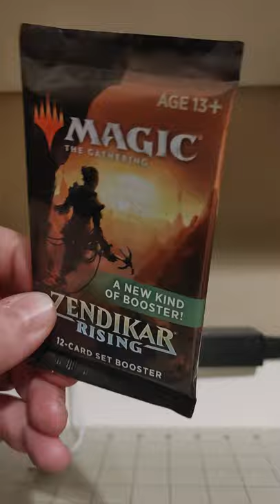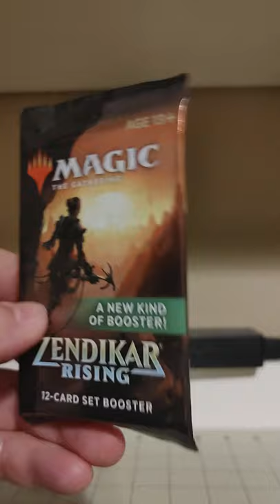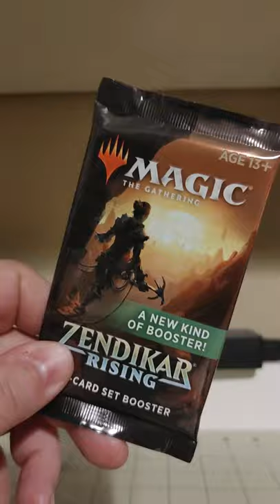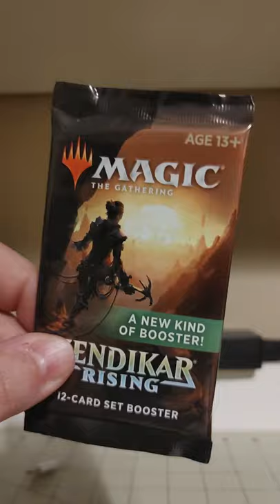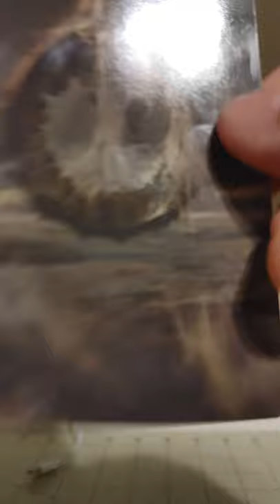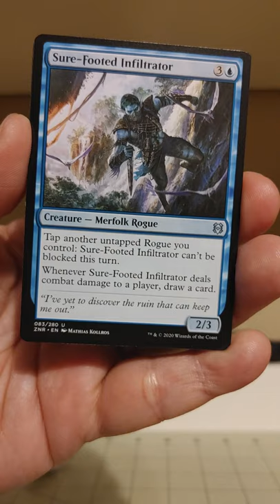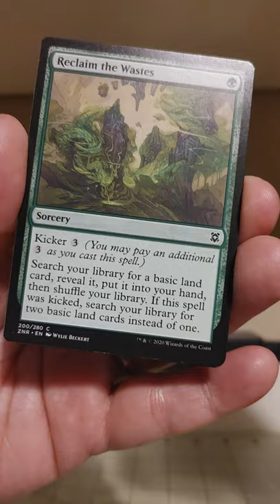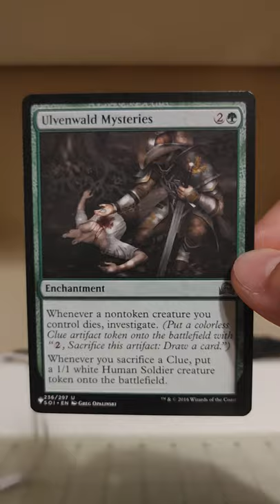Uncle Roundy Cracks a Pack #03 (Zendikar Rising Set Booster)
Pack opening starts at 5:14 if you want to skip the story.

Pretty exciting in the open, with a rainbow load of uncommons in the front. Getting five uncommons and one uncommon in those six slots is a 3.5% chance, so that's a little saucy.

Otherwise, another underwhelming set booster. Shadows' Verdict is a mere 13 cents, and our List pull, Ulvenwald Mysteries (originally from the 2016 set Shadows of Innistrad), is only 20 cents.

Also, people who hog all the Pokemon cards because Logan Paul told them to should be thrown into an active volcano.